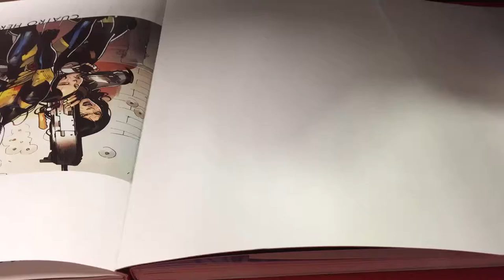Tomo Lobezna Ver. 6. (Omega Center)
Dedicace of a Lobezna TPB at Omega Center, Madrid.